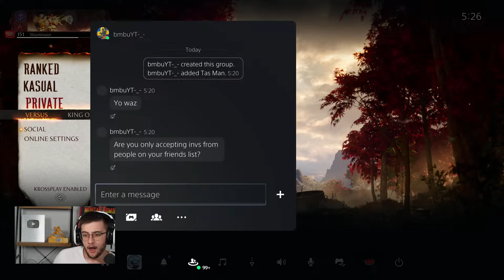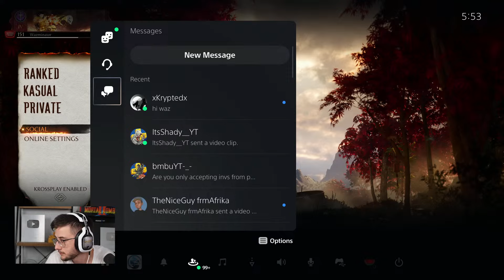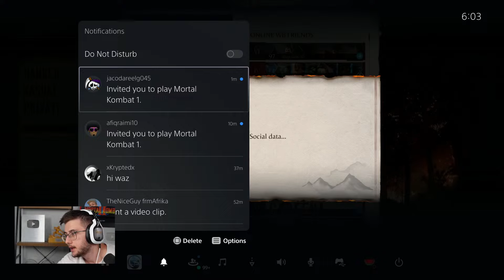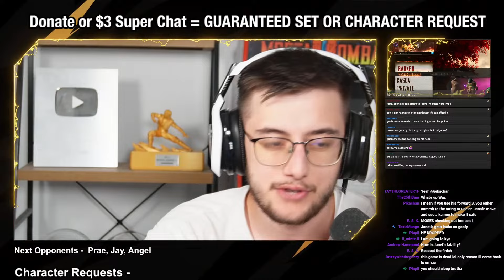Playing JANET CAGE for the FIRST TIME in Mortal Kombat 1! LIVE NEW GAMEPLAY!